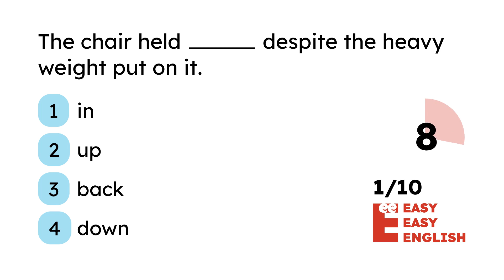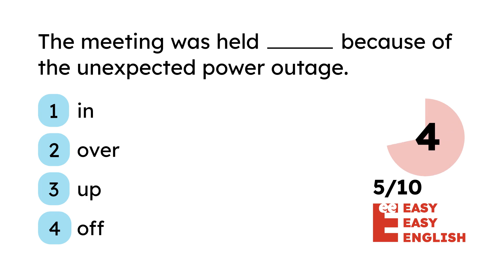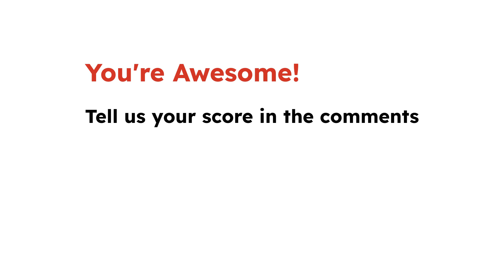8️⃣ Phrasal Verbs with HOLD quiz: hold out, hold off, hold back, hold down